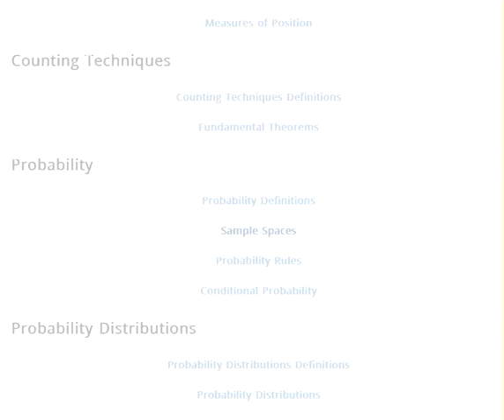Probability and Statistics Android app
Probability and Statistics Android app for learning.